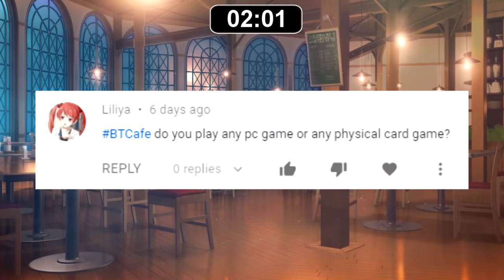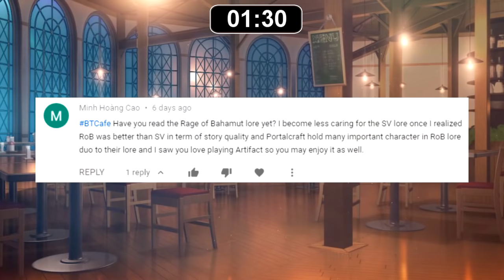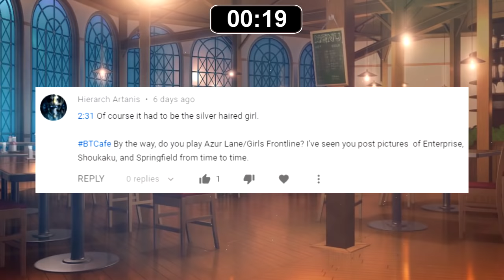Funny and Lucky Moments | Shadowverse Compilation Ep. 80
The 12th compilation for Rebirth of Glory expansion in Shadowverse now with some new mini-expansion cards!

[Legendary Card]
★ Kenshin

[Gold Card]
★ Deadlyreg
★ niiru
★ CdrNarco
★ Kiwi

Special Thanks to User Contribution

- VBlankV
- 吉川理春代*
- JonnyBrova
- Pope*
- kanade_alter
- esayoei
- Keitax210
- dreamlife watcher
- Hypertroly
- Remilia
- Aecius
- All hail Jafnhar ! *
- SS | Esern
- StoneHead1004*
- Arca
- Hahadragoon
- Cammy

*saved for next compilation
** YouTube source will be held for now

| Music Used |

(03:27) Giorno's Theme - Piano Tutorial by Sheet Music Boss
(04:31) ES_Sophisticated Lady - Golden Age Radio
(05:01) ES_It's Not Me - Arthur Benson
(07:16) ES_Smallest of Steps - Stationary Sign
(08:13) ES_Railroad Rumble - Hakan Eriksson

[Outro]
"Smart Riot" by Huma-Huma

| PERSONAL CONTACT |